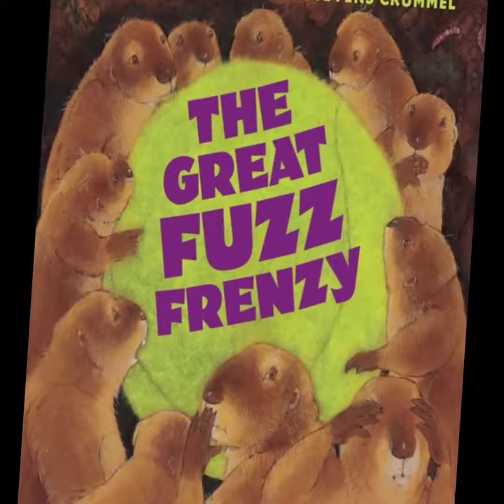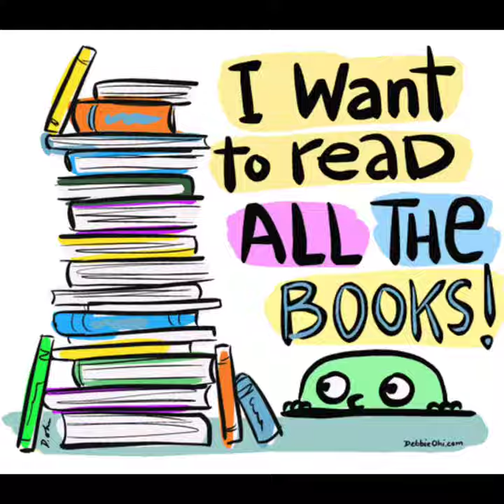Reema_International_School Home Reading time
Reading for pleasure can benefit our kids' education, social and cognitive development, their wellbeing, and their mental health.✨✨✨
It ultimately helps them modify their vocabulary skills and improve their self confidence.👌👌👌🌹🌹.
Grade : 2 Home Reading time.
Mrs. Fatemah Amer